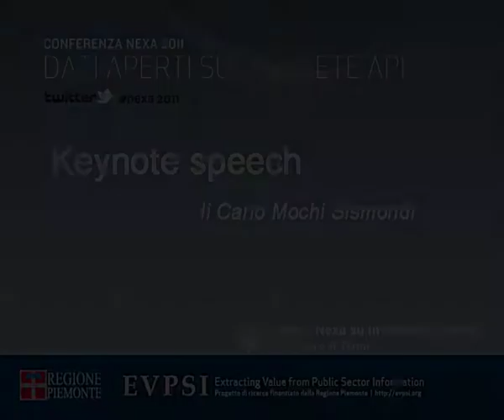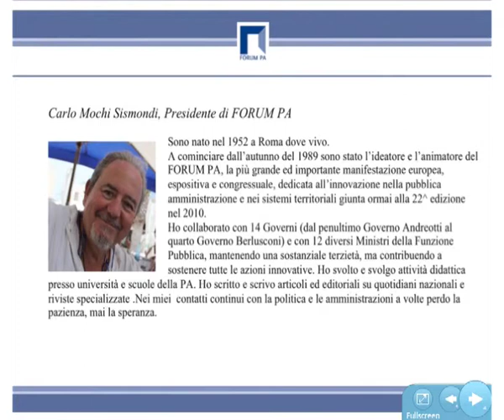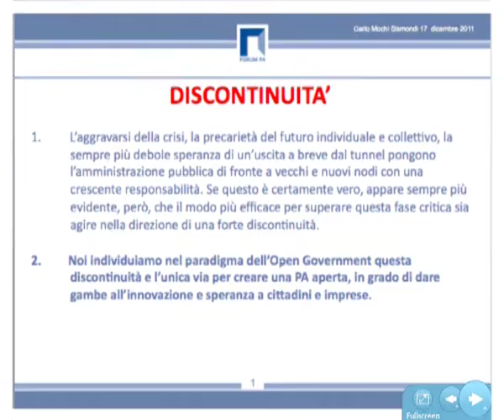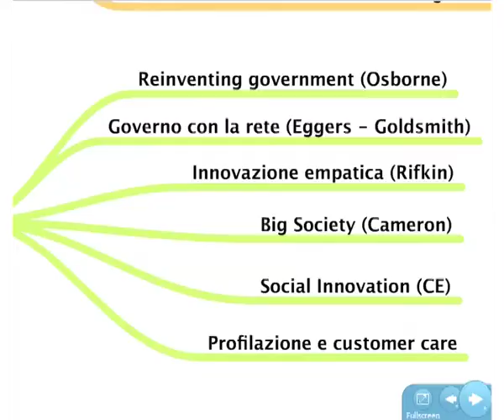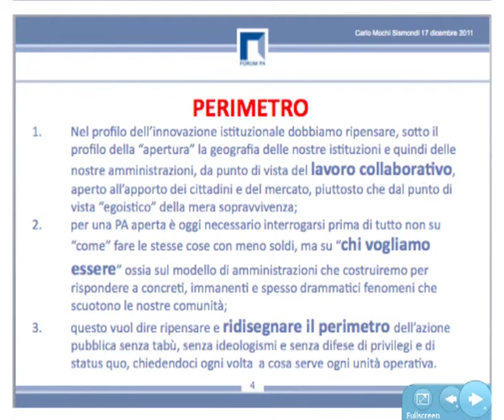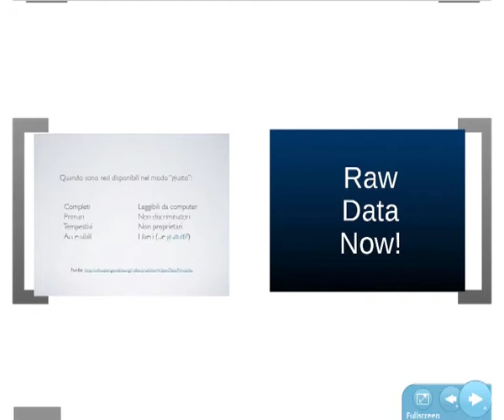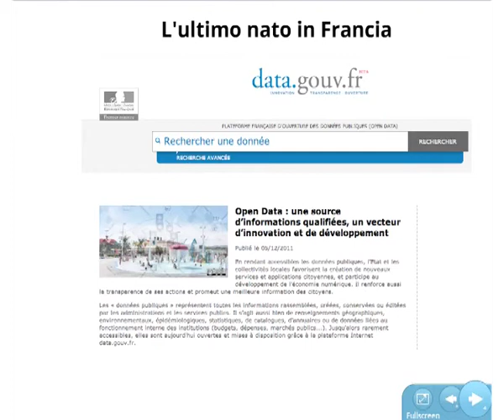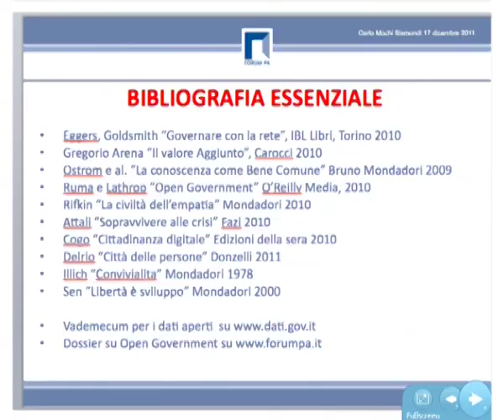Keynote speech di Carlo Mochi Sismondi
Mario Calderini (Politecnico di Torino) introduce il Keynote speech di Carlo Mochi Sismondi
L'intervento di Carlo Mochi Sismondi rappresenta l'occasione per conoscere la visione strategica di uno degli ideatori ed attuale presidente di Forum P.A., fucina di idee e progetti per la riforma della pubblica amministrazione e per l'eGovernment.